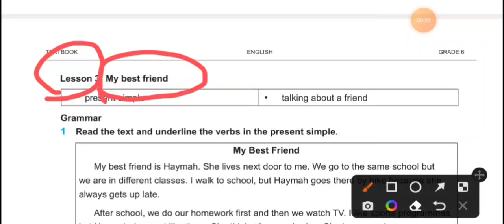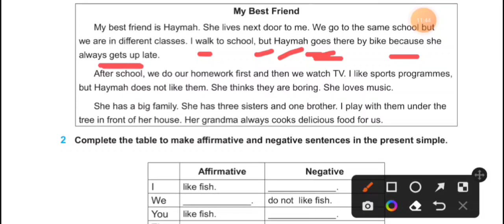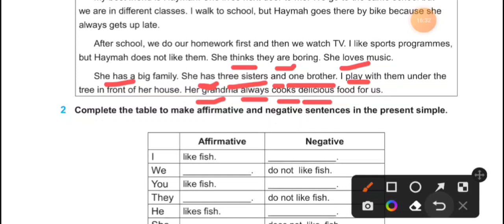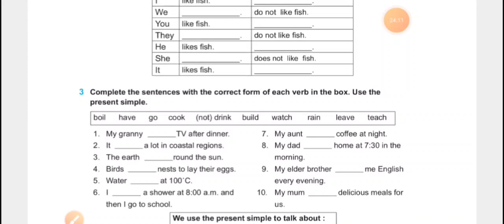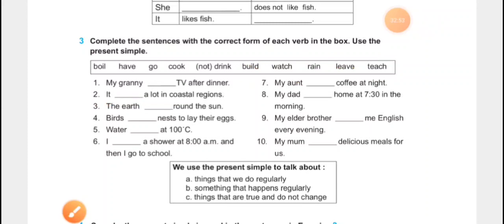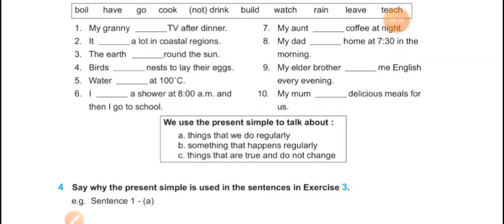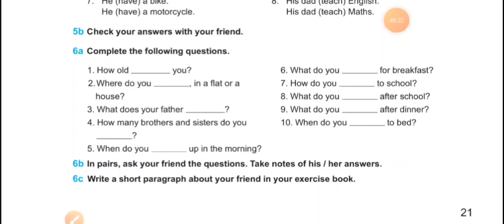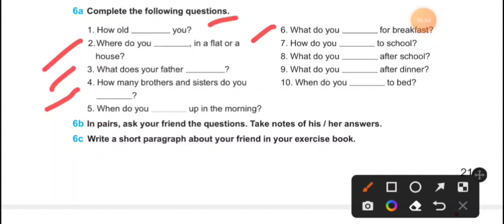Grade 6 English |Unit 2 Lesson 3 My Best Friend ဆဌမတန်း(Grade-6) video 3 သင်ရိုးသစ် Part 1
This is all about Grade 6 English | Lesson 3 My Best Friend  ဆဌမတန်း(Grade-6) video 3 သင်ရိုးသစ် Part 1 in Rohingya language.